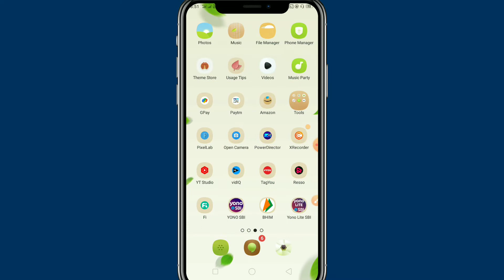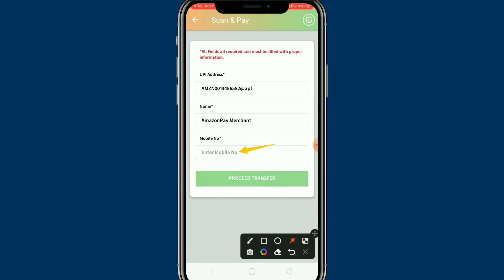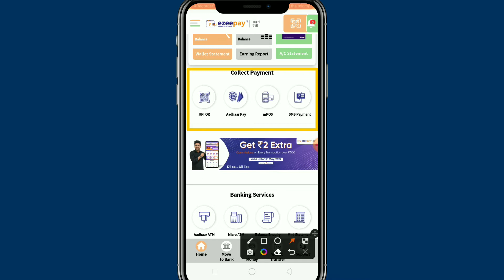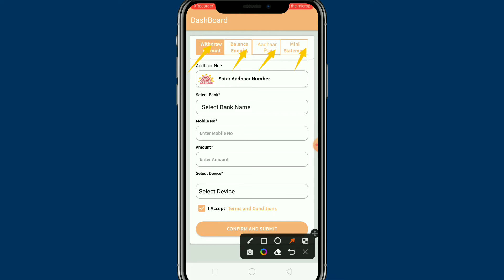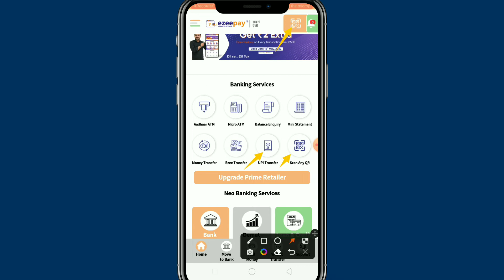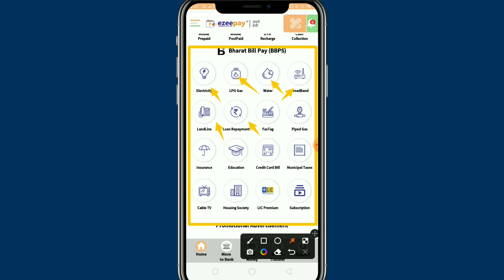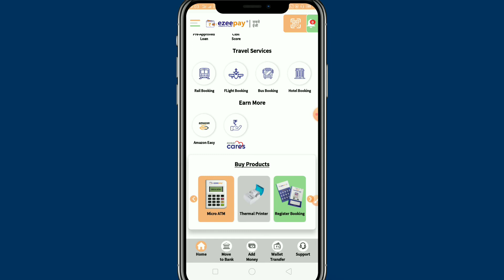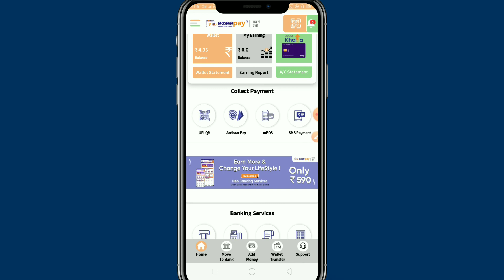Ezeepay New Update EzeeKhata |Ezeepay New Feature Launch !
Guys agar aap log ek ezeepay retailer hai to guys finally kuchh naya update aya gaya jo ki google play store mein update karne ke bad mil jata hai jo naya version aaya uska andar kuchh new feature launch hogaya naya feature kya hai kaise kam karta hai aur kaise use karna hai ful details mein cover karne wala vah aaj is video mein   !